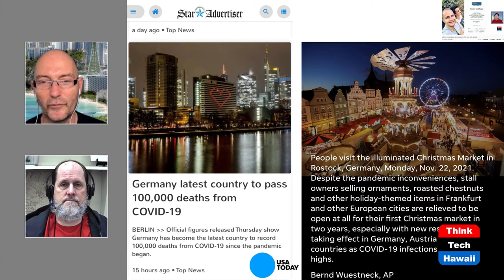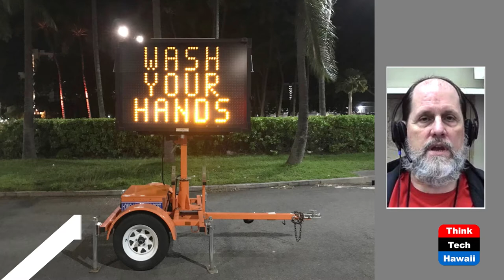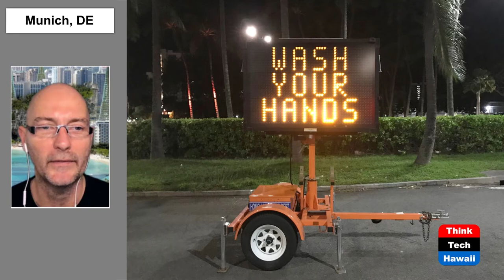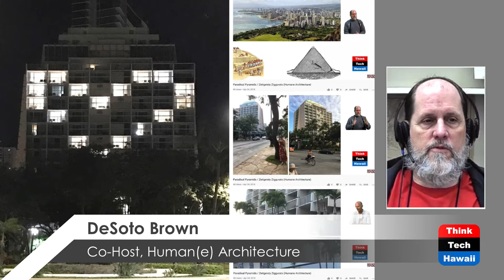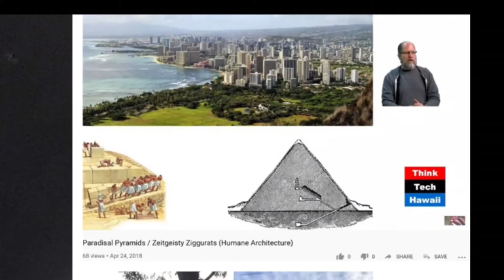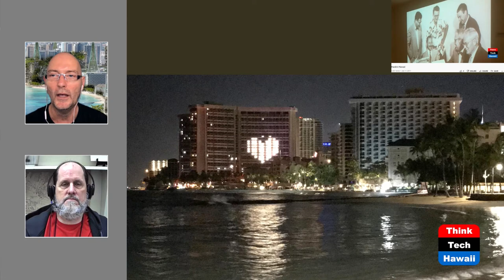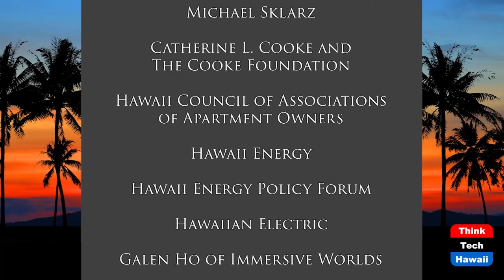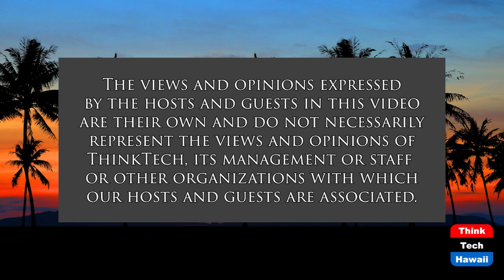Holiday’s Hopes for Hunked Hearts (Humane Architecture)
Pandemics past and Propositions.  The hosts for this show are Martin Despang and DeSoto Brown.

Concluding the Humane Architecture Show for 2022 with the pandemic increasingly again out of control in Germany and supposedly again under control in Hawaii the show looks back at it’s beginning and reflects on besides its tragic the better not to be missed opportunities for the human and humane environment.